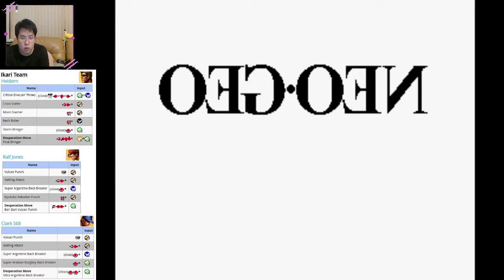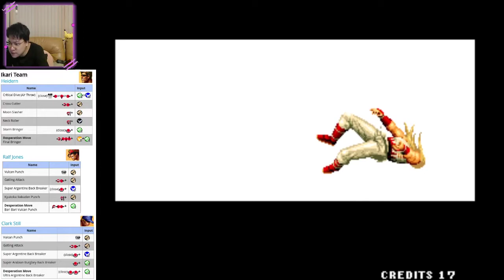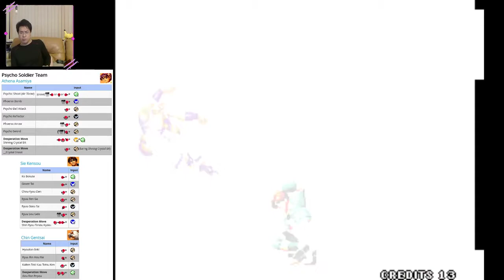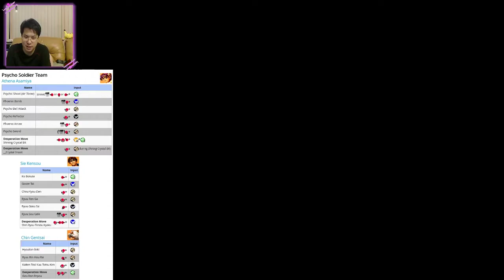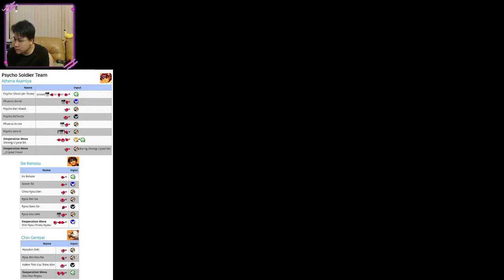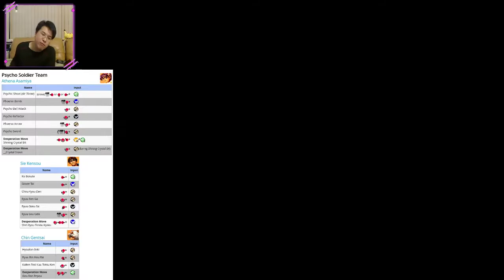(ARC) KOF '95 - Psycho Soldier Team - Attempt 1 - Part 1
- Level 8 time... and also the rest of the teams
* Lost internet connection last night sorry for the delay, lucky I stopped here or the stream would have cut :)